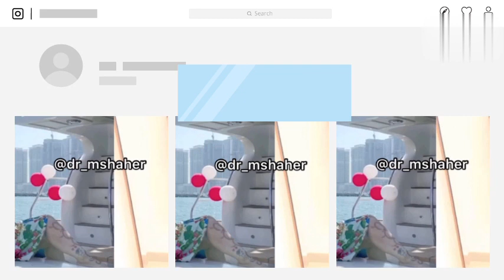فضحت نفسها الفنانة الكويتية فاطمة العبد الله تكشف عن ساقيها بصور جريئة ومثيرة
ظهور الفنانة الكويتيه فاطمة العبد الله تحتفل تداول ايام عيد الفطر من علي سطح مركب  وتكشف عن ساقيها بالكامل